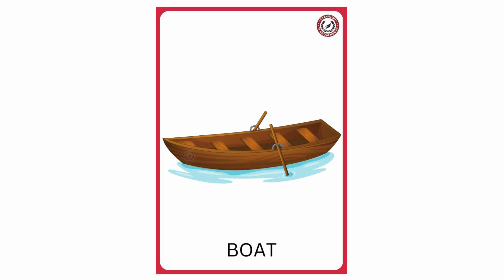CLC WEEK 31 CLASS 5Y